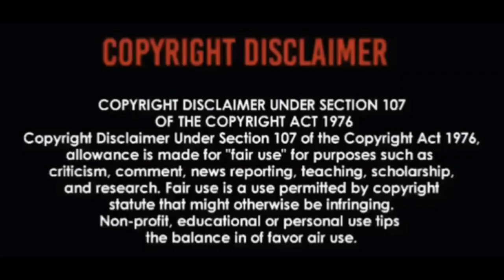American Reaction to Vladimir Vysotsky - Koni Priveredlivye (Capricious Horses) & Biography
Discord I am reacting solo today without Jakob to The Great Russian Bard, Actor, Musician, Vladimir Vysotsky and his defining song, Capricious Horses (владимир высоцкий кони привередливые)

As always Jakob and I are thankful to everyone who enjoys our videos here on Modern Retro Show

Uploaded by Modern Retro Show 2020